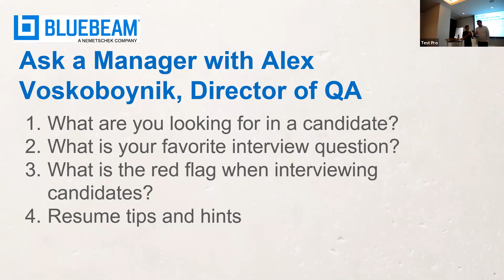2/27/19 Los Angeles Software QA Testing Meetup - Ask QA Director 3/4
We are excited to meet you again in our series of Test Automation Meetups.